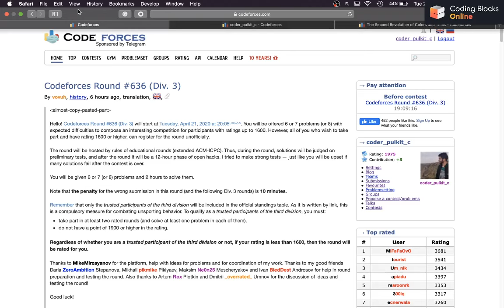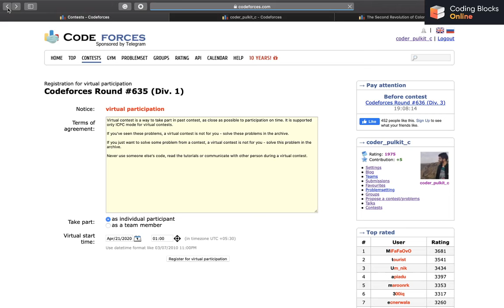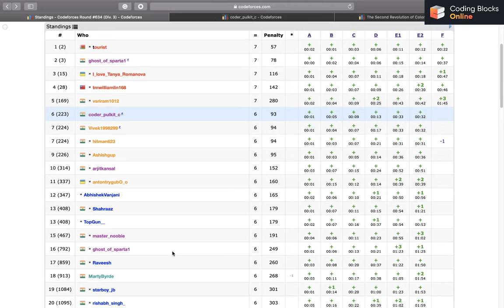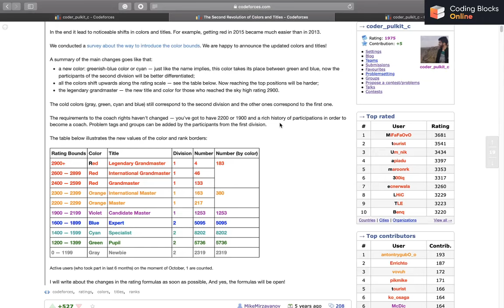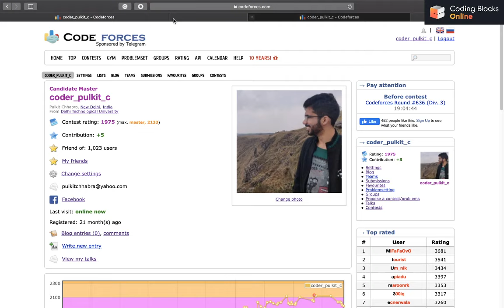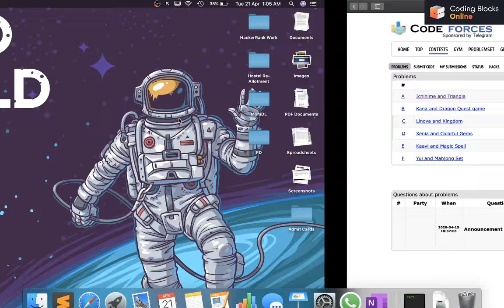How to Start Competitive Programming on Codeforces? Virtual Contest? Div1? Div2? Div3? Rating Logic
In this series, 𝐏𝐮𝐥𝐤𝐢𝐭 𝐂𝐡𝐡𝐚𝐛𝐫𝐚, an avid programmer from DTU, with offers from Amazon, Goldman Sachs & Codenation, and master on Codeforces & Codechef, discusses about Codeforces and talks about the various contests conducted on the platform and how to participate in the contests. He also shares some pro-tips to perform well in the contests.

You can also learn how to add friends and compare your performance with other participants.

😍 Stay Updated and Keep Learning! 😍

➡️ Educational Codeforces Round 87 (Rated for Div. 2)

Coding Blocks, India's best Programming and software training institute offers courses like C++ and Java, Data Structures and Algorithms, Web and Android Development(Java and Kotlin), Competitive Programming, Coding Interview Preparation, Machine Learning, AI and more. Registration open for Online and Offline Coding classes. Take advantage of the professionals who have worked with bigwigs like Sony, Cyanogen, Micromax.

You can comment your thoughts, questions, and doubts related to the video in the comment section & our mentors/counselors shall revert back!